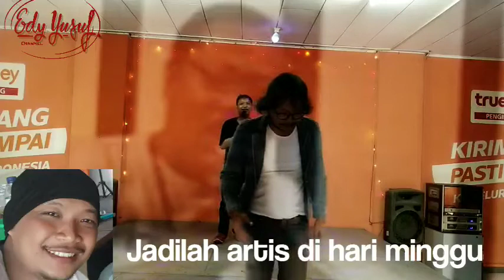KCE....Jadilah artis di hari minggu bersama Babay dan mmh Anis